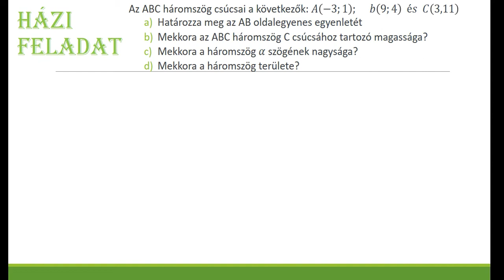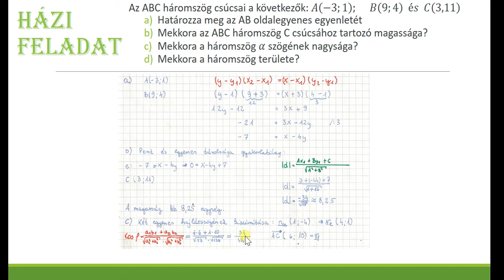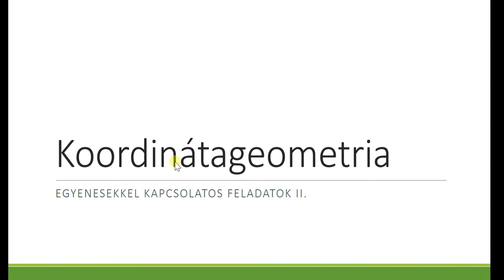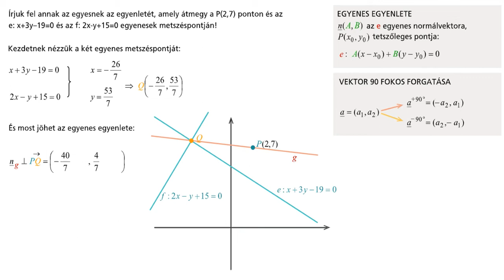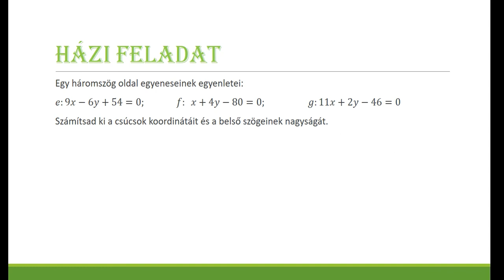20 Koorgeo Egyenesekkel kapcsolatos feladatok II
Kedves néző, Gyerekek és Kollégák!
Forrásaim nem csak sajátok, sok esetben használom a Mateking videókat és a Zanza TV videóit Melyet ezúton is köszönök, képeim között is akad tankönyvi, vagy éppen internetes, de a digitális tanrendre való átallás miatt szűkös idő kereteim között ennyi telik tőlem, aki értékesnek találja használja nyugodtan, gyakorlásra tökéletes, feladatok is több tankönyvből származnak, ahol csak szám van azaz Érthető Matematika tankönyv családból származik.
Videóim között 9.10.11. évfolyamos matematika található valamint 10.11. évfolyamos biológia
Esetleges hibáim miatt, elnézést kérek, de van, hogy becsúszik, kérlek ne kövezz meg miatta, ha észreveszed kommentben írd ki, hogy más is figyelhesse, amint tudok reagálók rá
Jó munkát!
Diákok, ti akik tudni és érteni szeretnétek, ti vagytok az igazi hősök, ezt ne feledjétek